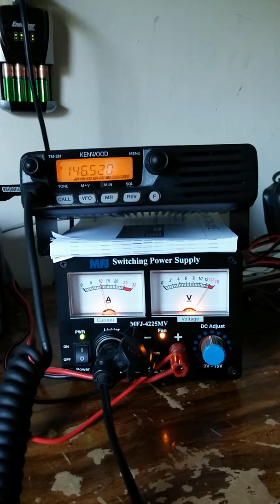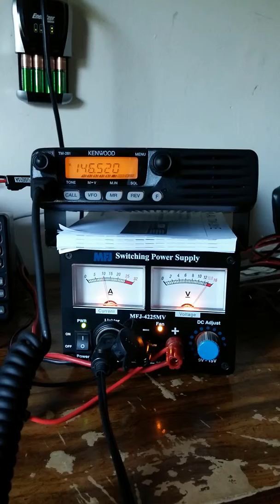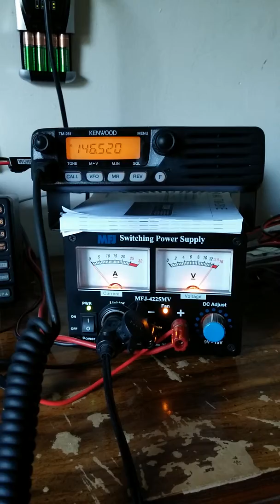2meter simplex contact with KG5AYB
Just testing the new radio and antenna seems to be doing great. Thanks for the qso, 73 de KF5LLT.